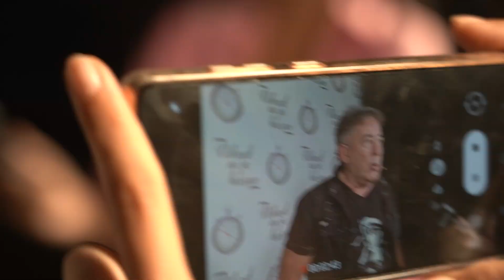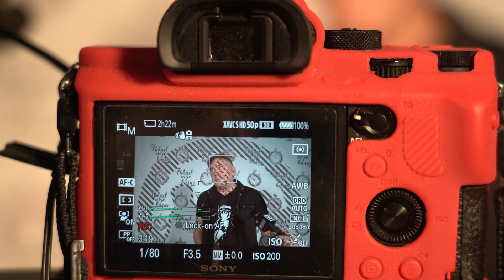deToxic || Mima Karadžić: Svaka žena se bolje ljubi od Žarka Lauševića!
TOXIC TV:
📍𝗞𝗼𝗽𝗲𝗿𝗻𝗶𝗸𝘂𝘀 𝟮𝟭